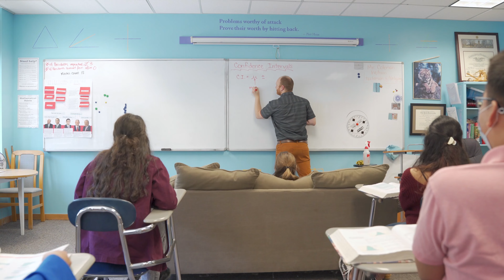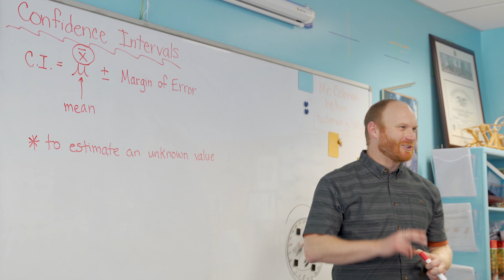Kirby School: Welcome from our Head of School